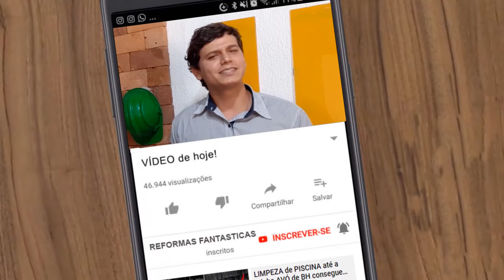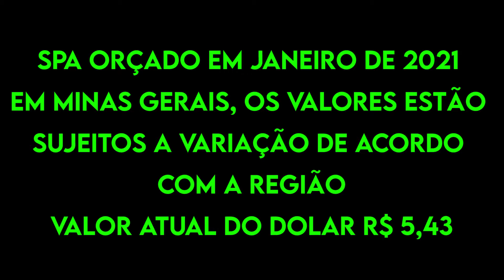PISCINA dos SONHOS, nova série - "QUANTO CUSTA? Reformas Fantásticas"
Contato.

Quanto custa?
Esta é a pergunta mais feita pelos nossos clientes.
Neste vídeo o José Ricardo Leal vai apresentar o primeiro vídeo da série sobre “quanto custa “ neste ele abrirá a caixa preta e revelará, qual o valor de uma piscina pronta pra nadar, vamos nesta série vamos passar os valores pra fazer piscinas de diversos tamanho e modelos... piscinas de vinil, piscina de fibra piscina de concreto de alvenaria e mais nesta série você poderá enviar para nós uma imagem de uma piscina para o E-mail que vamos selecionar as mais interessantes e vamos mostrar quanto custa pra fazer esta piscina aqui no canal...Vai ser muito top!!!
O objeto deste vídeo será um Spa de 3X3x1 de profundidade
Para facilitar vamos dividir este orçamento em
Projeto
Material
Mão de obra
E equipamentos
Agora, você terá uma noção da realidade não se engane o preço não vai fugir muito disso!